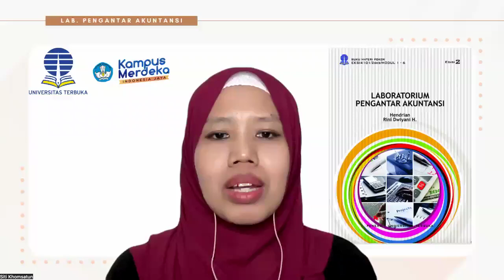SESI Tutorial Online Laboratorium Pengantar Akuntansi - Universitas Terbuka